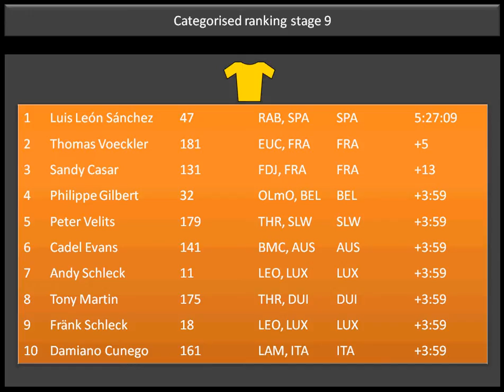Tourvision ranking after stage 9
General ranking per jersey. Tomorrow is a rest day (répos) and the next 'normal' tourvision will go online then with an overview of all the climbs and the crash with the tour de france car and, of course, the finish. All I say is: à demain.